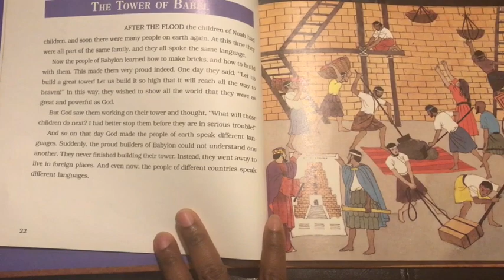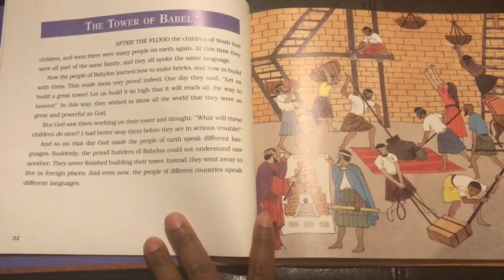Reading the BIBLE with Mrs.B|| Tower of Babel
Today you will find out how the different languages came about.

Reading schedule Monday-Friday